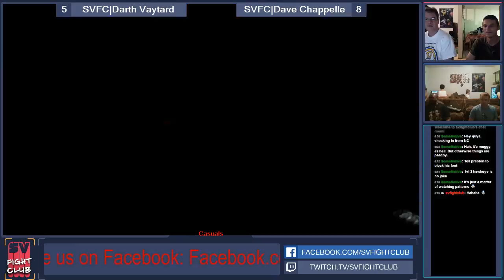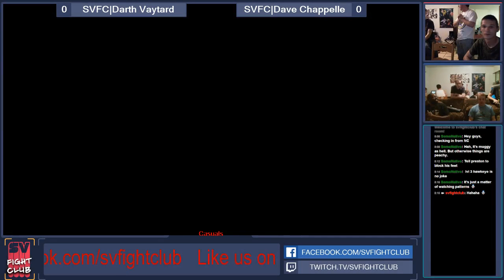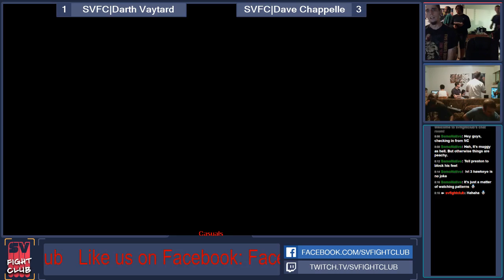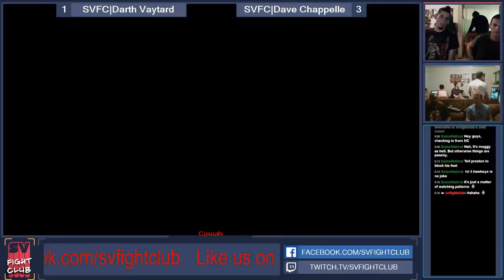svfightclub 072514 part 2